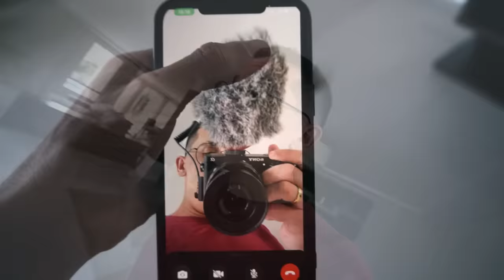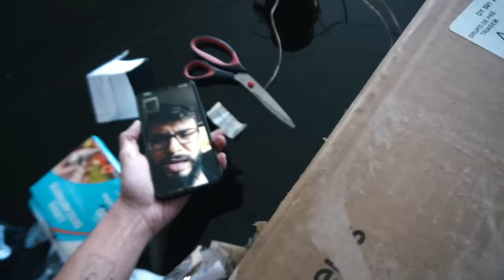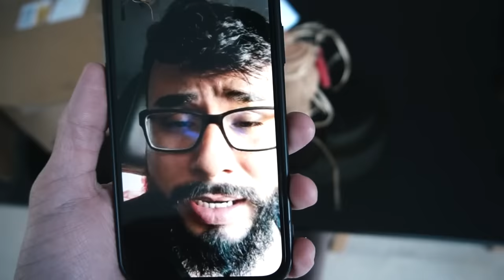FIZERAM UMA MACUMBA PARA CAROL... LIGUEI PARA O PAI DE SANTO PARA DESFAZER A MACUMBA!